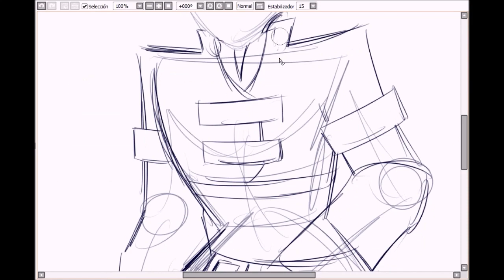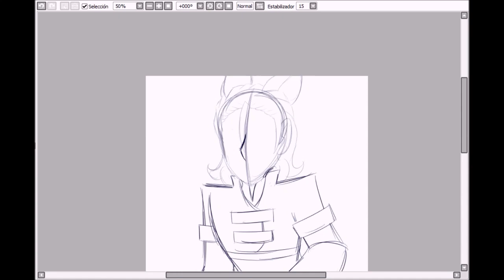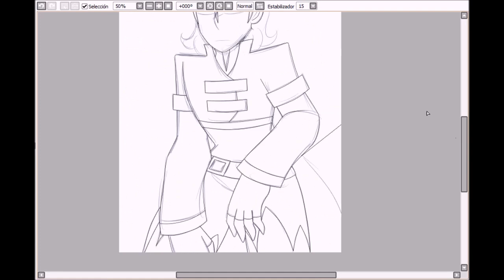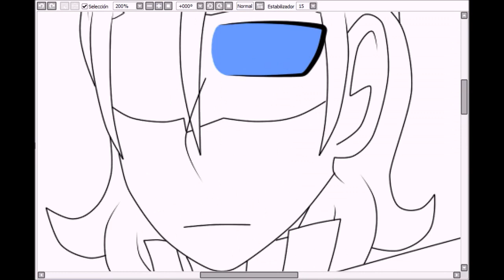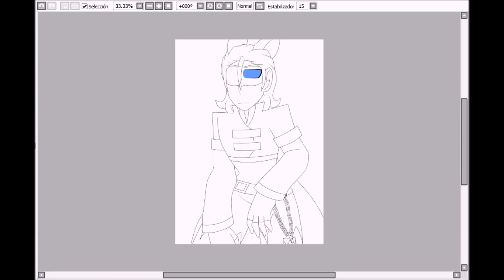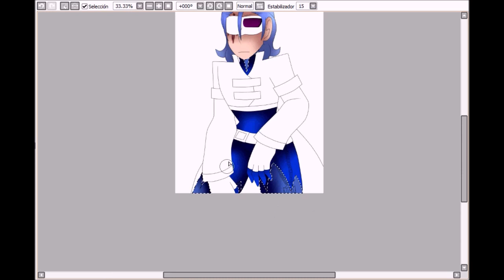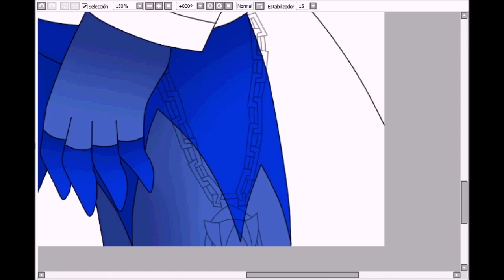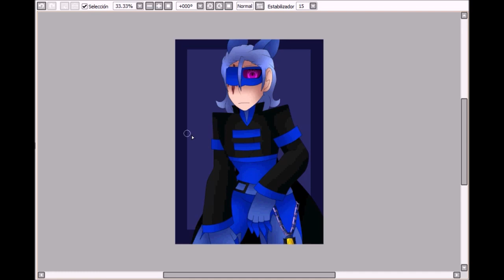Speedpaint- Alt!Anubis (Miraculous Ladybug OC)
Despot- Homestuck Vol. 9
Umbral Ultimatum- Homestuck Vol. 6